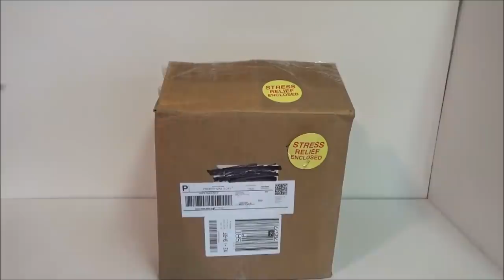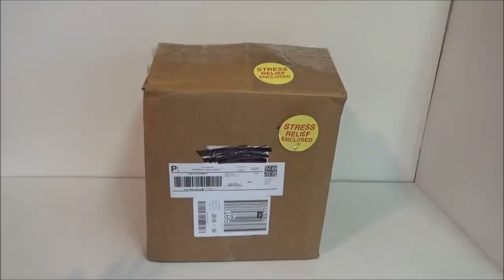Me llego una Caja ENORME con Ropa y Accessorios para Barbie!!